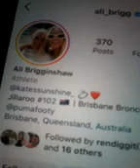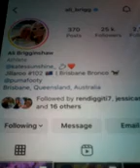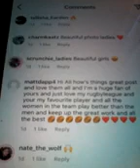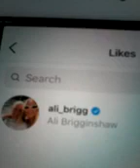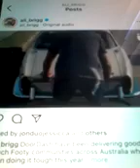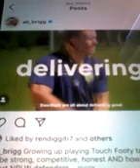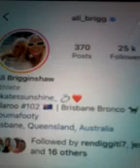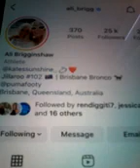@@2024 ALI BRIGGSHAW WOMEN STATE OF ORIGIN QLD LEAGUE ORIGIN AUSTRALIA ON THE NEWEST POST 2024